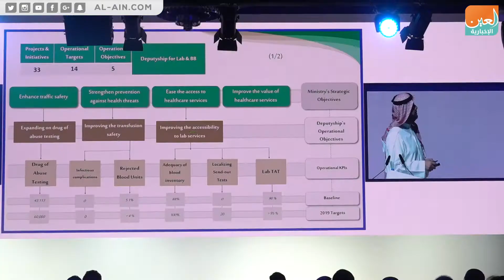في دبي.. ألف خبير يناقشون التحول الرقمي بالقطاع الصحي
العين الإخبارية | في دبي.. ألف خبير يناقشون التحول الرقمي بالقطاع الصحي
تعقد في دبي النسخة الـ6 من ملتقى "أيام روش ميدل إيست" الذي يجمع 1000 خبير طبي من 15 دولة في منطقة الشرق الأوسط. ويتناول الملتقى موضوع التحول الرقمي في الرعاية الصحية والآفاق الجديدة في مجال الكشف عن الأمراض والوقاية منها